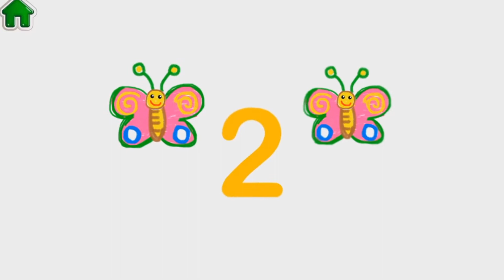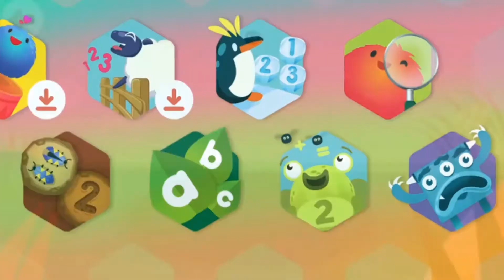Introduce Amazing Animations and Games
We Introduce Amazing Animations and Games for Everyone.
Educational Videos for Toddlers and Preschoolers
Best Channel for Cooking and Baking Games and Videos for Kids and Parents.